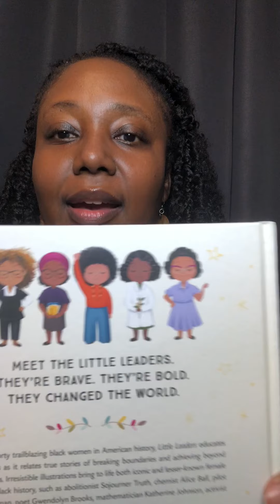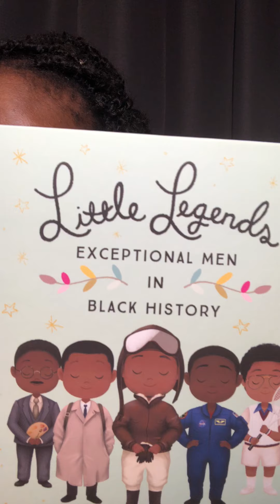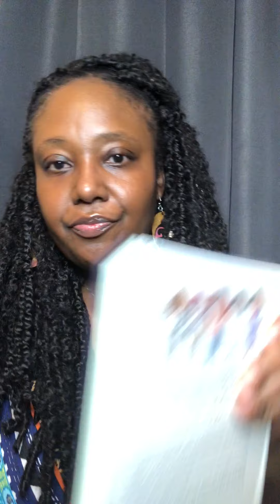Diverse Books/Black History/Children's Books/Kid Lit/Author-Illustrator Spotlight: Vashti Harrison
There are three books discussed in this video. All books are written and illustrated by Vashti Harrison and are part of a series. The suggested reading age for each book is 8-12 years old (but it's never too early to start teaching children about these phenomenal people in history).

1) Little Leaders: Bold Women in Black History
2) Little Legends: Exceptional Men in Black History
3) Little Dreamers: Visionary Women Around the World